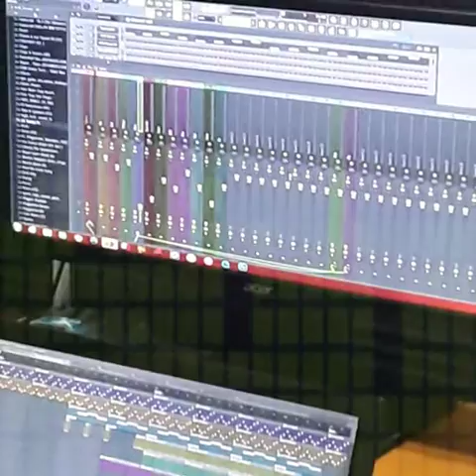Dance Hall Type Beat : (Hot Wata Riddim)